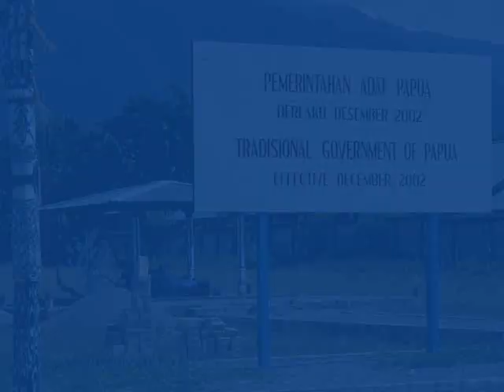パプア独立運動指導者テイス・エルアイ氏会見(2000.8 No.4) WWCR Theys Eluay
およそ11年前の2000年8月6日。首都ジャカルタで、パプア独立運動の母体であるPDP(Presidium Dewan Papua・パプア最高評議会)のテイス・エルアイ(Theys Eluay)議長をインタビューした。同氏との単独インタビューは翌2001年11月1日にも行ったが、それがインドネシアのメディアとしては最後のインタビューとなった。その10日後、同氏は、州都ジャヤプラ近郊で拉致され、そして遺体で発見された。後に、陸軍特殊部隊の隊員の犯行と発覚した。
これは、2000年8月6日に首都ジャカルタのワヒッド・ハシム通りにあるHotel Ciptaで行ったインタビューの模様を映し出す。
同氏に関しては、月刊『世界』の2000年2月号「アチェ・イリアン高まる独立へのマグマ」や、2001年2月号「インドネシア　アチェ、イリアン問題の最前線　統一と分裂のはざまで」、そして2002年2月号「殺害されたパプア州独立運動指導者」を参照されたい。

Wawancara khusus dgn Pimpinan PDP(Presidium Dewan Papua), Theys Hiyo Eluay(Dortheys Hiyo Eluay) pada tgl 6 Agustus 2000 di Hotel Cipta, kawasan Wahid Hasyim Jakarta. Wawancara berikutnya diadakan pada tgl 1 Nopember 2001, dan wawancara tsb menjadi "Wawancara Terakhir dgn Pers Indonesia"---kemudian dimuat di majalah GAMMA edisi 14-20 November 2001. 10 hari kemudian Theys Eluay diculik, lalu dibunuh di Jayapura pada tgl 11 Nopmeber 2001.

Telah berlalu hampir 10 tahun dari peristiwa yg mengegerkan masyarakat Papua. Semoga dokumentasi video ini bakal menjadi bahan penelitian sejarah Papua.

GBI(Graha Budaya Indonesia) di Tokyo sedang mengadakan Pameran Seni Rupa Papau(3 April s/d 12 Juni 2010). Sehubungan dgn Pameran tsb, telah upload beberapa banyak dokumentasi video menyangkut tanah Papua di You Tube, antara lain:

パプア独立運動指導者テイス・エルアイ氏会見(2000.8 No.3) WWCR Theys Eluay

パプア独立運動指導者テイス・エルアイ氏会見(2000.8 No.2) WWCR Theys Eluay

パプア独立運動指導者テイス・エルアイ氏会見(2000年8月) WWCR Theys Eluay

パプア独立運動指導者テイス・エルアイ氏会見(4) WWCR dgn Theys Eluay

パプア独立運動指導者テイス・エルアイ氏会見(3) WWCR dgn Theys Eluay

パプア独立運動指導者テイス・エルアイ氏会見(2) WWCR dgn Theys Eluay

パプア独立運動指導者テイス・エルアイ氏会見(Nov.2001) WWCR dgn Theys Eluay

インドネシア最東南端の画家ウエンス氏個展An Artist from Merauke Papua Indonesia

パプア州センタニ湖の樹皮絵画作家オンゲ氏 Bark painting by Ongge Papua Indonesia

パプア州中央高地ワメナ盆地の彫刻家ハルク氏(4) Haluk, Pemahat Papua Indonesia

パプア州中央高地ワメナ盆地の彫刻家ハルク氏(3) Haluk, Pemahat Papua Indonesia

パプア州中央高地ワメナ盆地の彫刻家ハルク氏(2) Haluk, Pemahat Papua Indonesia

パプア州中央高地ワメナ盆地の彫刻家ハルク氏(1) Haluk, Pemahat Papau Indonesia